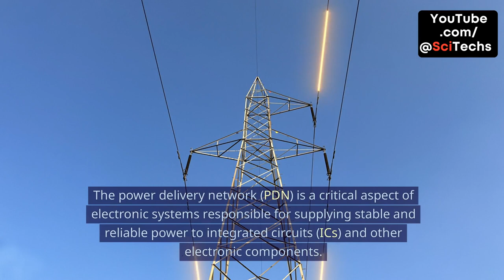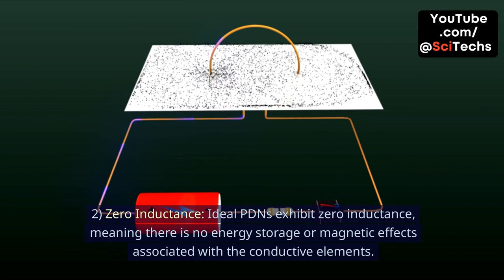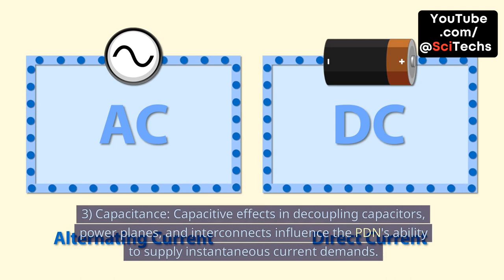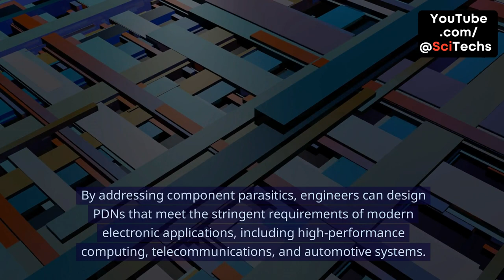2162 Semiconductor Packaging -- Design -- Power Delivery -- Response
**Title: Understanding Ideal and Typical Responses of Power Delivery Networks | Semiconductor Packaging**

**Description:**
Explore the complexities of power delivery networks (PDNs) with insights from John D Thomas and Alex Ruth's Semiconductor Packaging, Book 2, Section 1, Chapter 6, Topic 2. This video delves into:

- **Ideal vs. Typical PDN Response:** Understand the theoretical perfection of an ideal PDN versus real-world challenges posed by component parasitics like resistance, inductance, and capacitance.

- **Impact of Component Parasitics:** Learn how resistance causes voltage drops, inductance induces transient fluctuations, and capacitance mitigates voltage droops in PDNs.

- **Mitigation Strategies:** Discover techniques such as using low-resistance materials, strategic decoupling capacitors, optimized power plane design, and impedance matching to enhance PDN performance and stability.

Gain valuable insights into optimizing power delivery for electronic systems, ensuring reliable operation and performance.